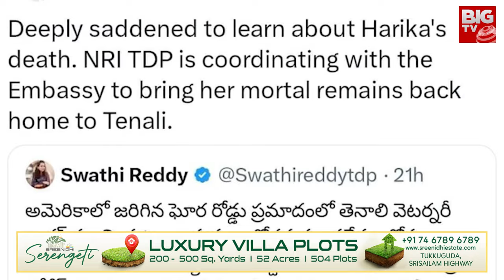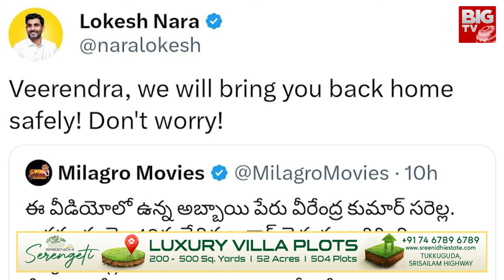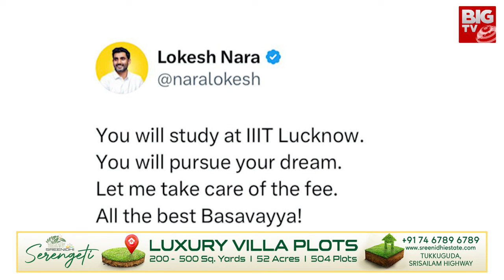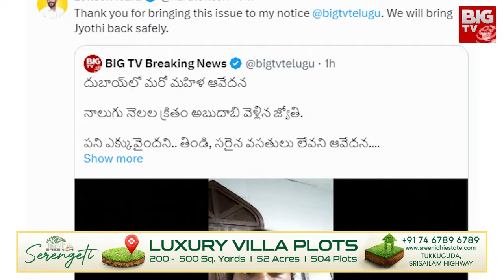పిలిస్తే పలికే లోకేశ్.. రియల్ లీడర్ Nara Lokesh | TDP | CM Chandrababu | BIG TV Andhra Pradesh